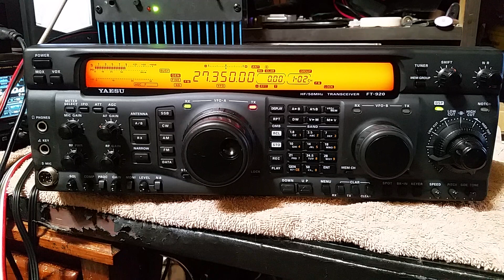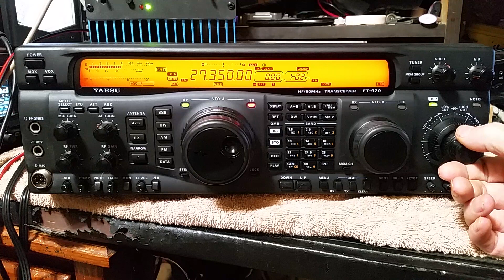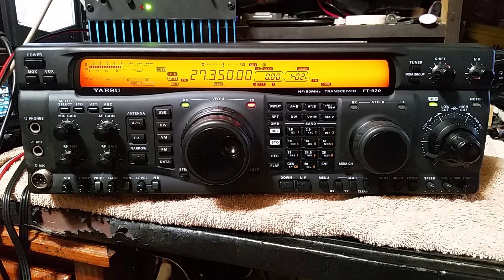Yaesu FT 920 on 2Meter 145 350Mhz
Yaesu FT 920 on VHF 145 350Mhz